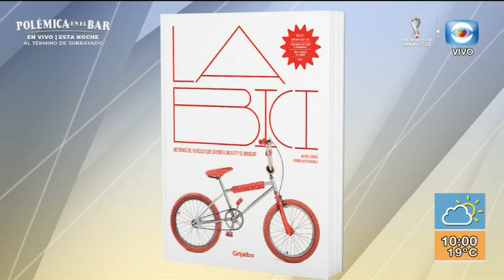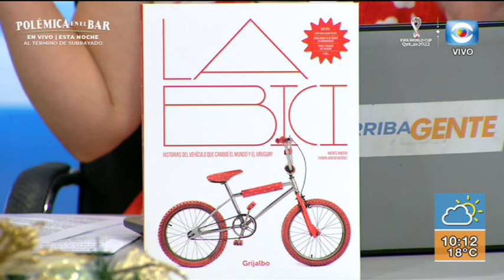Entrevista – Libro “La Bici” - Andrés Amofio y Fermín “Mintxo” Méndez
Andrés Amodio y Fermín “Mintxo” Méndez nos presentan su libro “La Bici”, historias de vehículo que cambió el mundo.